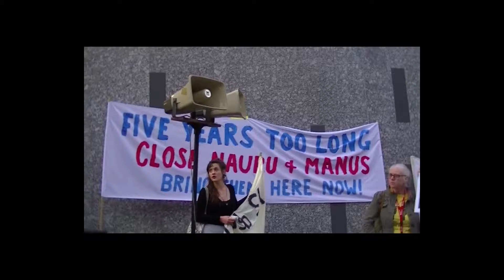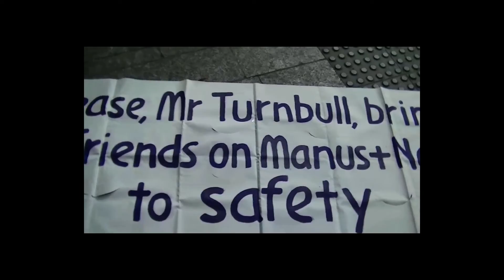5 Years is Enough Rally - Brisbane 2018 07 20 Reeshan